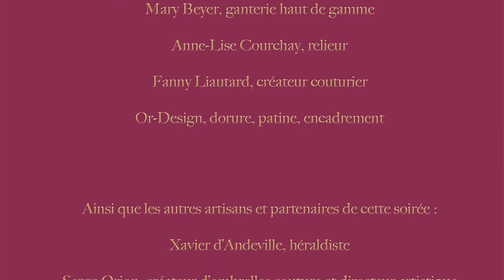Soirée annuelle OPUS IN FIDE à l'Automobile Club de France - lundi 6 juin 2011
Soirée annuelle du réseau OPUS IN FIDE à l'Automobile Club de France lundi 6 juin 2011 avec divers entretiens dont un de Solange R. Doumic.